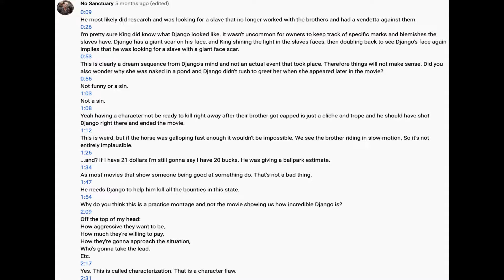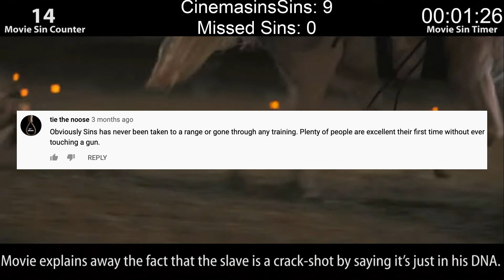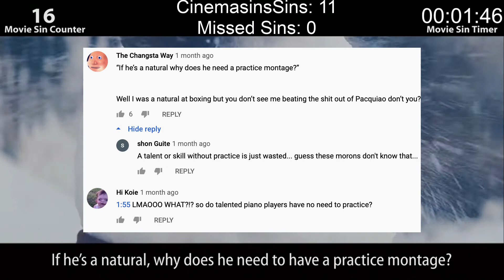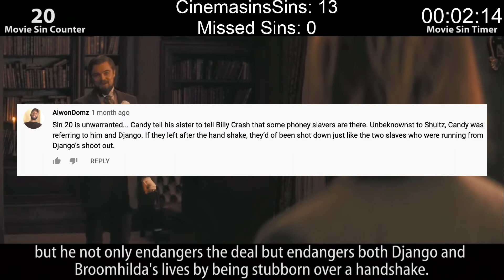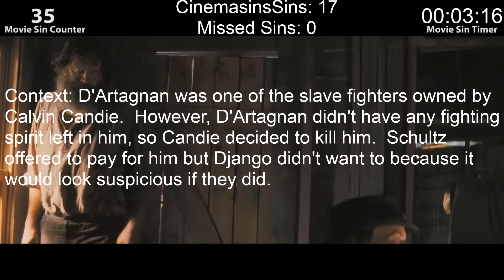Everything Wrong With "Everything Wrong With Django Unchained In 4 Minutes Or Less"